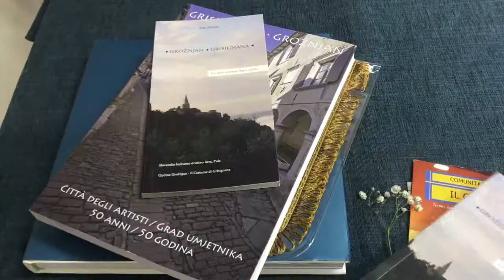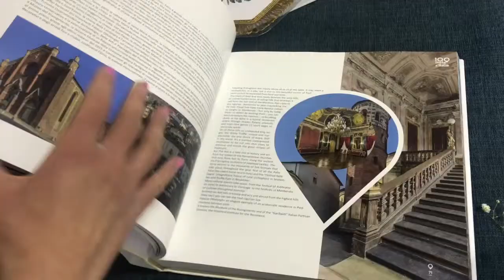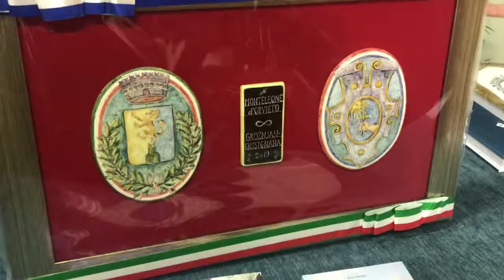Patto di Gemellaggio tra Monteleone d'Orvieto e Grisignana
Il sindaco di Monteleone d'Orvieto Angelo Larocca e il sindaco di Grisignana Claudio Stocovaz hanno sottoscritto martedì 2 aprile 2019 il Patto di Gemellaggio tra le rispettive comunità.